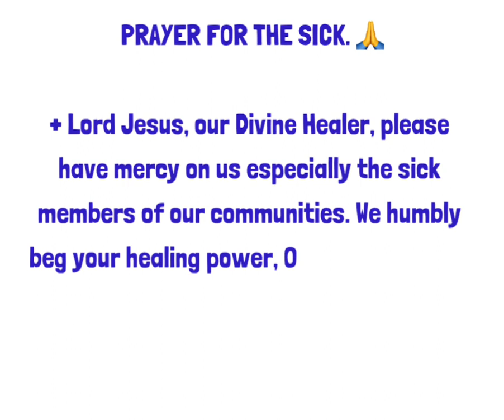🙏PRAYER FOR THE SICK🙏